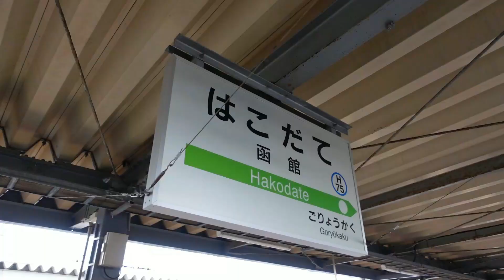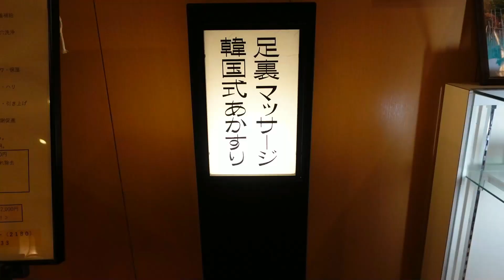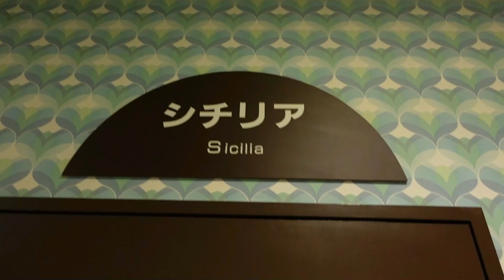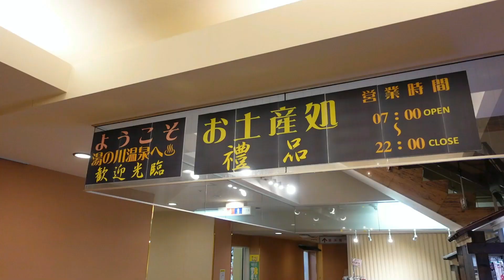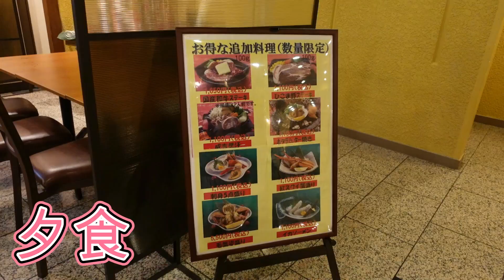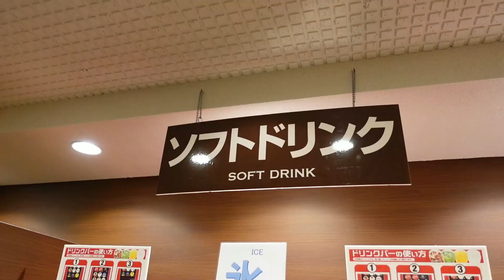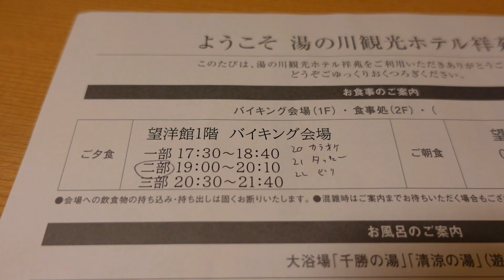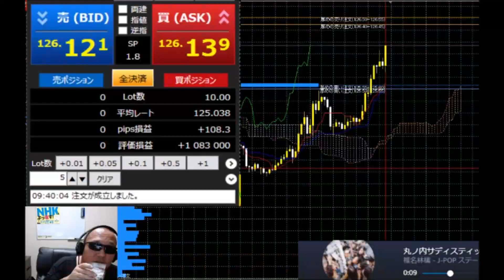【函館湯の川温泉】湯の川観光ホテル祥苑の食事は他とは違う！その魅力とは？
「北海道の湯の川観光ホテル祥苑」は、函館空港からアクセスの良い贅沢なホテルです。
今回の客室は源泉かけ流しの温泉が備わっており、ゆったりとした時間を過ごすことができます。また、豊富なアクティビティやレストラン、スパなど多彩な施設があり、
家族やカップル、グループでの旅行に最適です。
北海道ならでは!?ではない食材をふんだんに使用した料理も自慢の一つ。
五感を刺激するホテルで、贅沢な時間を過ごしましょう。